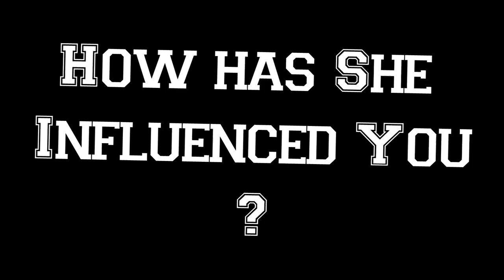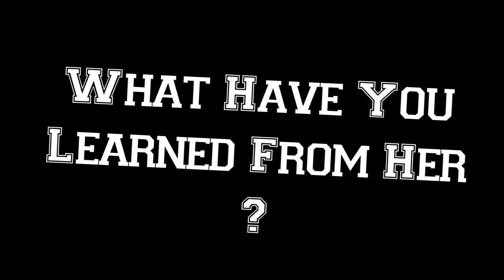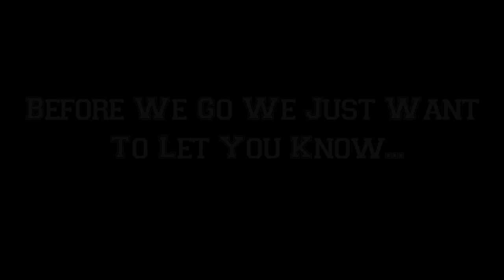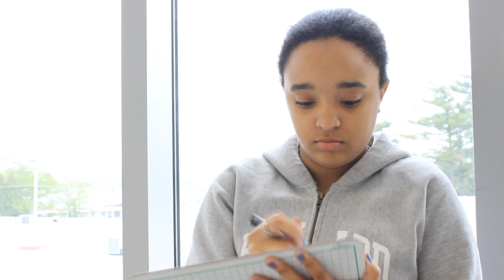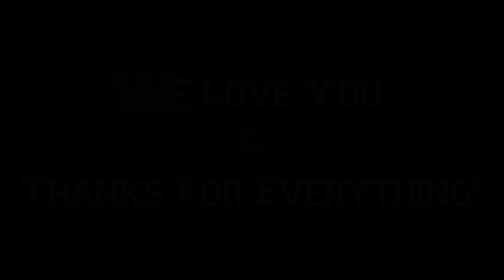Parkville High School AVID Class of 2013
A little documentary farewell video to our AVID teacher Mrs. Blackwell that was created at the last minute. That's why there are minor errors ^_^ ...im human just like you lol.

0:12 Mrs. Blackwell
0:17 Adanna
0:21 Adindu
0:23 Carl
0:26 Julian
0:30 Brittany
0:38 Nina
0:42 Kareen
0:44 Zaharah
0:51 Adaja
0:54 Yasmeen
1:03 Raven
1:11 Jamar
1:15 Mark
1:45 Shakira
2:57 Evoria